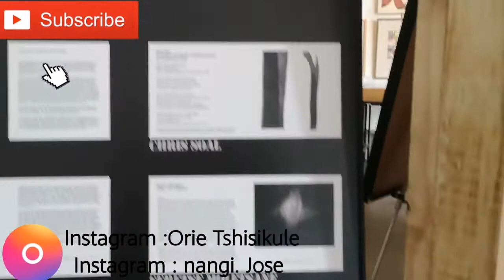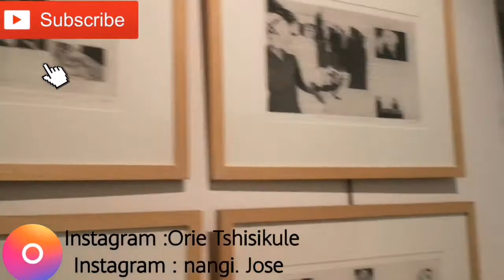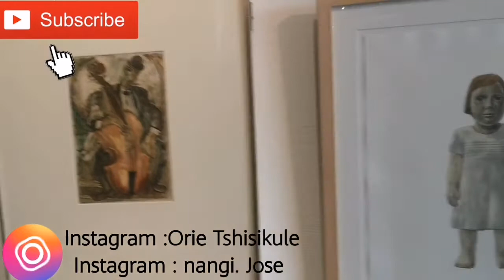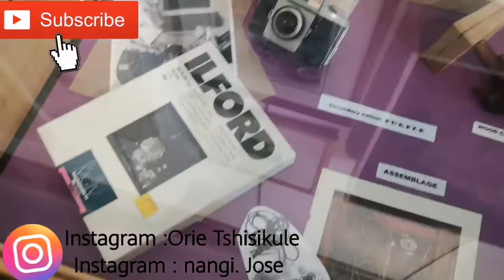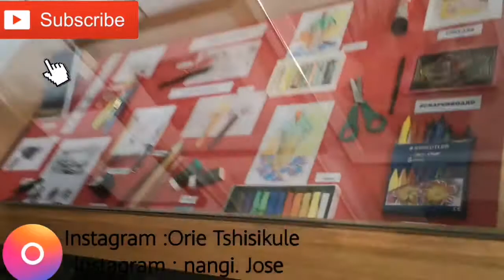Day at the museum |Pretoria art museum |South African youtubera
Hey guys
Happy holidays 😊
We are back with another banger this time we are at the Pretoria art museum